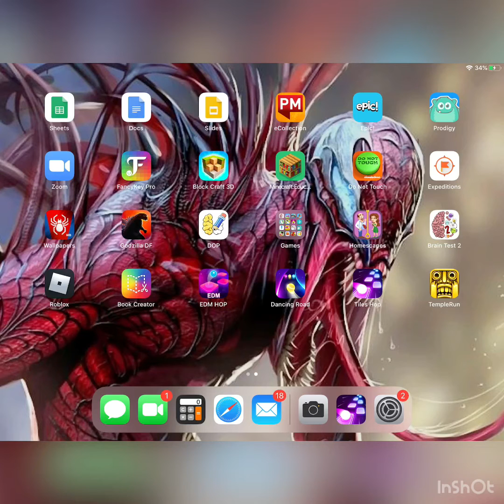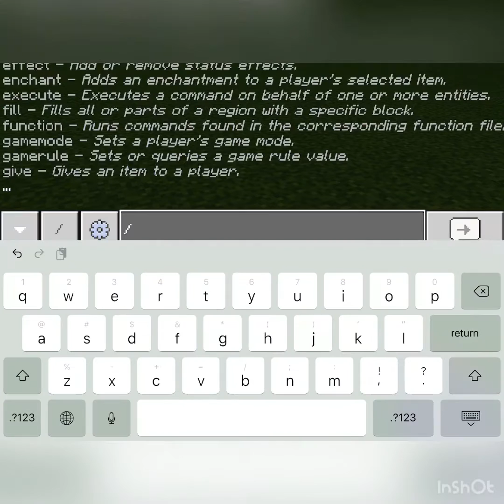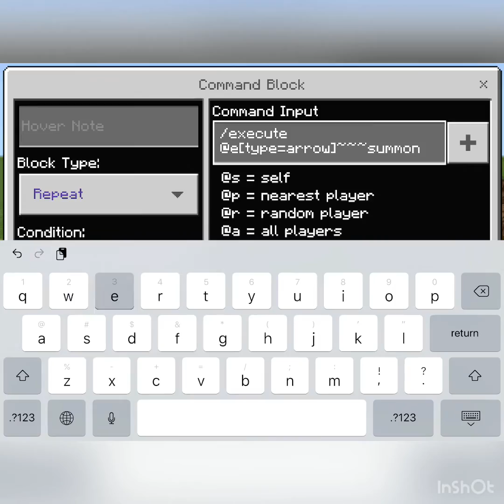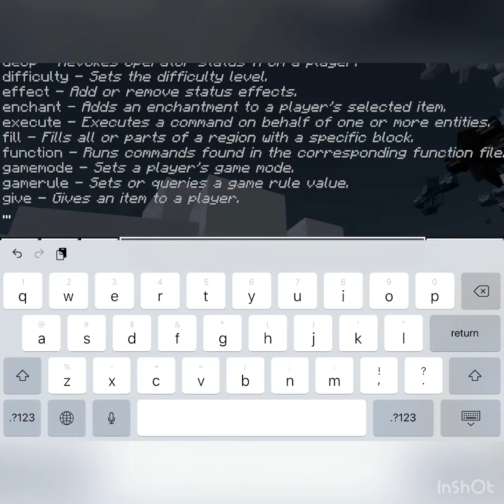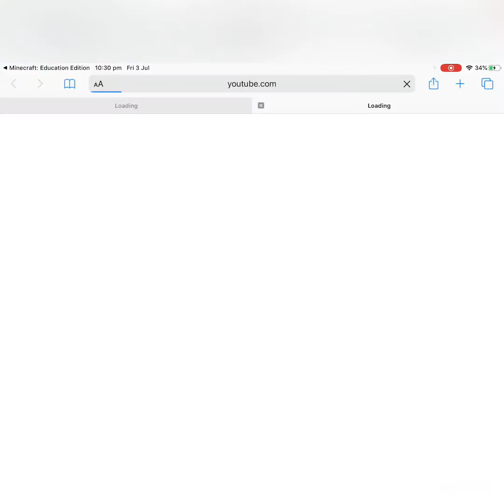Free command for arrows in Minecraft